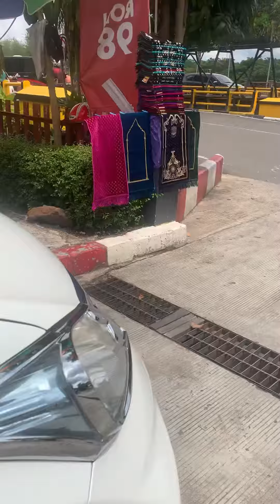Shaba ketemu badut kungfu panda 🐼 dan shizuka 🎀